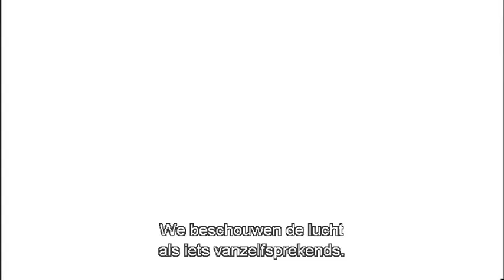intro-Atmosfeer.mp4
intro BBC EARTH documentary - theme Atmosphere
intro voor les over atmosfeer
(I'm no owner over this content, copyright lays with BBC)
education purpose (Dutch subtitles)